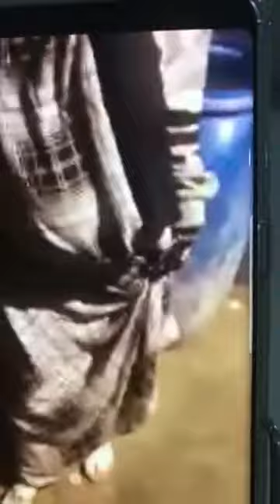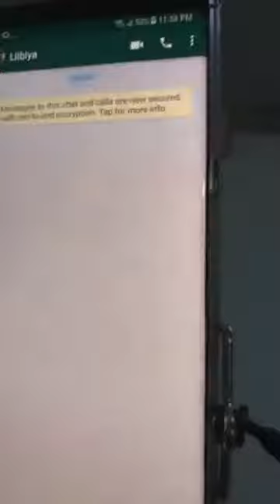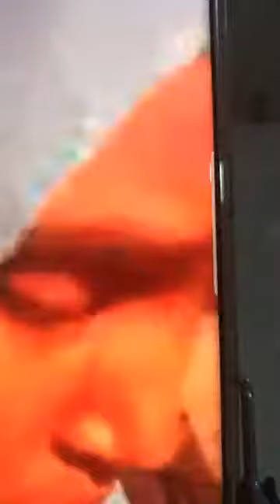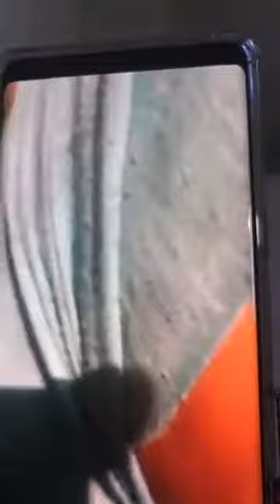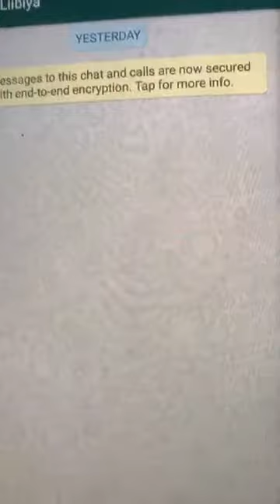WAR DEG DEG AH GABADHO LASOO IIBSADAY IYAGOO XAAMILO AH LIBIYA DAAWO